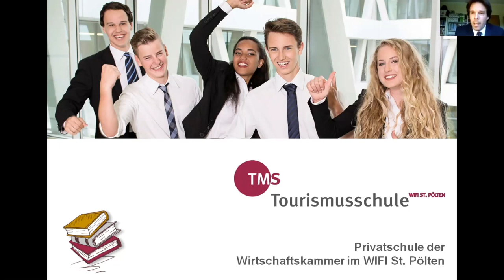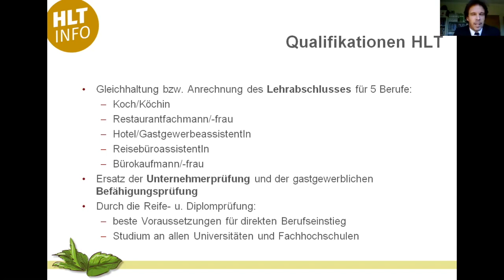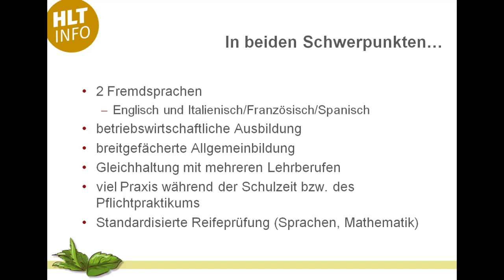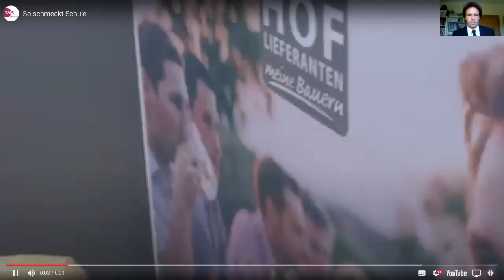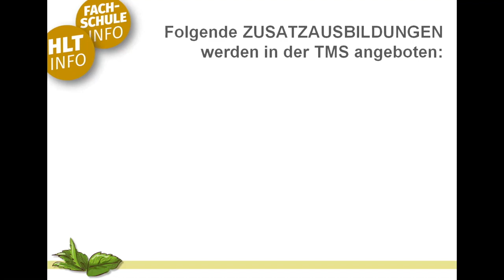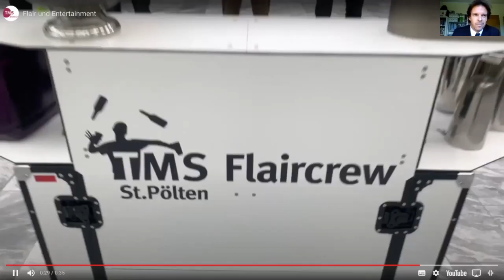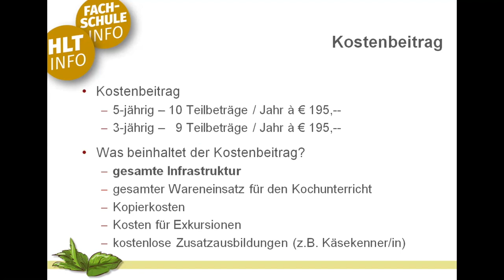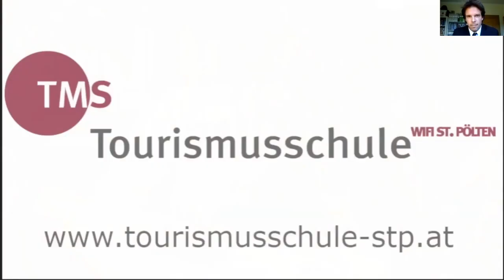Aufzeichung Infoabend TMS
Aufzeichung eines virtuellen Infoabends